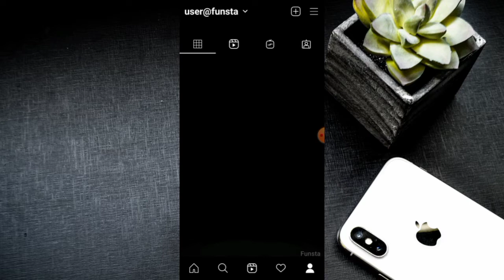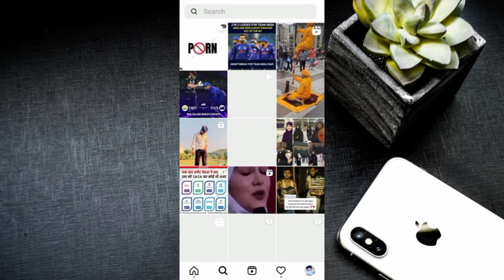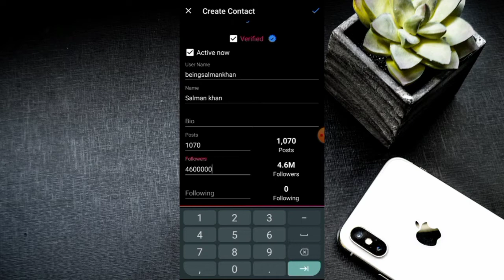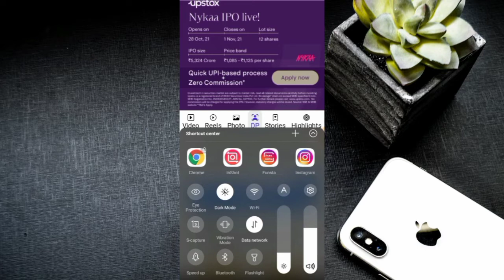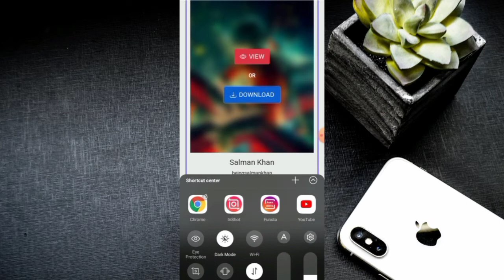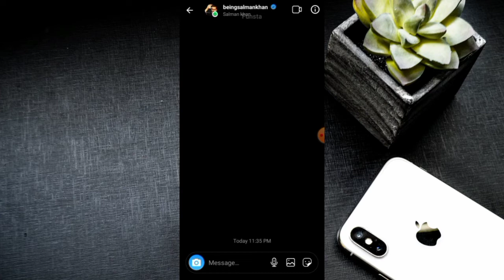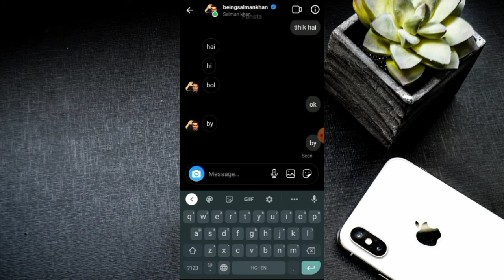किसी भी celebrity से बात कैसे करें Instagram मे | How to get reply from celebrities on instagram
Dosto is Video Me Main Aapko Video Me  किसी भी celebrity से बात कैसे करें 2021  Ke  Bare Explain Karne Ki Koshish Ki Hai Ummed Hai Aapko Video Pasand Aaye Hoga Thanks  You so Much

Our Social midia Links

Video is for education purpose only copyright disclaimer under section 107 of the copyright act 1976 allowonce is made for"fair use "for purposes such as criticism comment , news reporting, teaching, scholarship, and researen, fair use is as  use permitted by copyright statute that might other wise by infringing Non profit education personal use tips the balance in favour of fair use